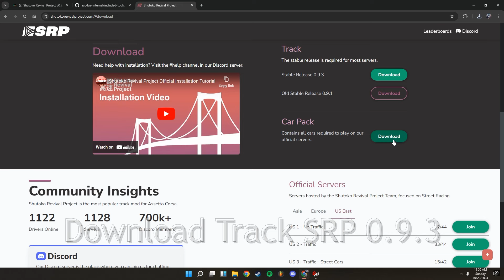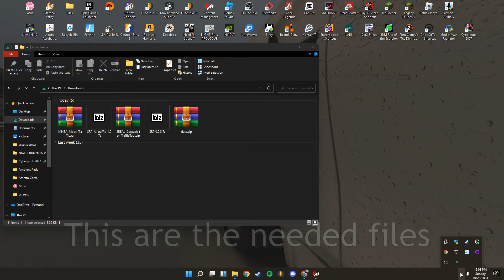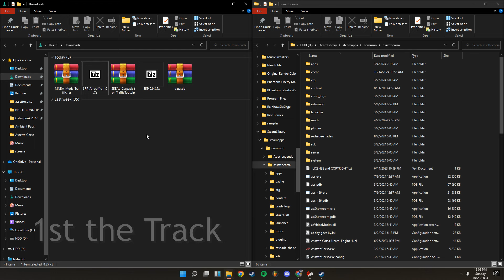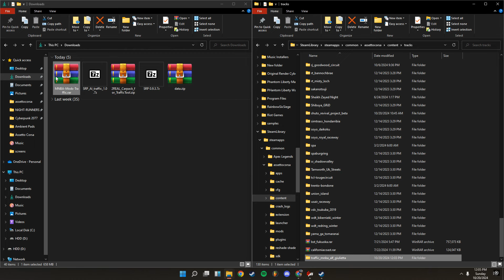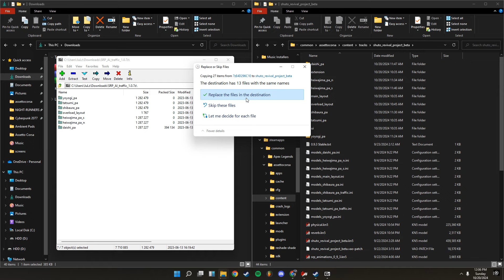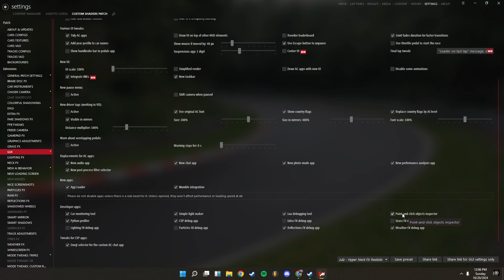Assetto Corsa Traffic Tutorial for Shutoko Revival Project 0.9.3 All Locations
👇if for some reason u have only white cars download my carpack fix below
carpack + color fix. Just unpack it to assettocorsa\extension\lua\tools:

Manual installation:
Remove any old version of SRP you might have installed: Go to your main assetto corsa folder (/steamapps/common/assettocorsa/content/tracks), find the shuto_revival_project_beta folder and delete it.
Download the Stable Release 0.9.3 of the track from website.
Download 7zip and install it.
Open SRP 0.9.3.7z with 7zip FM.
Extract the content folder from SRP 0.9.3.7z to your main AC directory.

👋🏽 (My bad) 04:17 | (correction : the traffic packs should be in cars folder eg: C:\Program Files (x86)\Steam\steamapps\common\assettocorsa\content\cars) and for more cars in traffic download MNBA Lua cars and drop in example path: D:\SteamLibrary\steamapps\common\assettocorsa\extension\lua\tools\csp-traffic-tool

👋🏽 If you want to add more different cars look for MNBA Lua Cars and drag and drop inside traffic tool :
Example path:
D:\SteamLibrary\steamapps\common\assettocorsa\extension\lua\tools\csp-traffic-tool

Important :
Minimum CSP Version 0.2.3 is needed.

Timestamp :
Preview of Maps
00:00 | Heiwajima PA
00:16 | Tatsumi PA
00:26 | Yoyogi PA
00:40 | Shibaura PA
00:54 | Heiwajima PA Northbound
01:16 | Daishi PA
01:18 | introduction for SRP
Tutorial
01:47 | Preparing Downloads and Files
02:26 | Installation
04:17 | (correction : the traffic packs should be in cars folder eg: C:\Program Files (x86)\Steam\steamapps\common\assettocorsa\content\cars) nd for more cars in traffic download MNBA Lua cars and drop in example path: D:\SteamLibrary\steamapps\common\assettocorsa\extension\lua\tools\csp-traffic-tool

05:54 | Content Manager Settings Object Inspector
06:19 | Final Settings and Test Drive

2. Map Shutoko Revival Project 0.9.3
3. Shutoko Revival Project v0.9.1 AI traffic mod 1.0
5. 2REAL 27 Cars for Traffic Planner HQLights_1_1.zip

2nd Music by Karl Casey @ White Bat Audio / Nostalgic Synthwave - Luminous